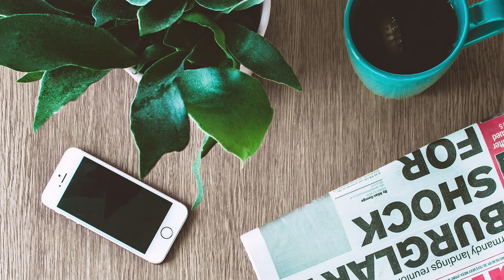Travel to isfahan | Facts & information about Isfahan | Iran Tour | Kamy the Traveler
This is my Travel Vlog Channel. I am a Traveller and Visit all around the World. I like to see new people, new culture and places. I make videos for my viewers to show them these aspects too.
Isfahan is located at the intersection of the two principal routes that traverse Iran, north–south and east–west. Isfahan flourished between the 9th and 18th centuries. Under the Safavid Empire, Isfahan became the capital of Iran, for the second time in its history, under Abbas the Great. The city retains much of its history. It is famous for its Persian–Islamic architecture, grand boulevards, covered bridges, palaces, tiled mosques, and minarets. Isfahan also has many historical buildings, monuments, paintings, and artifacts. The fame of Isfahan led to the Persian proverb Esfahān nesf-e-jahān ast (Isfahan is half (of) the world). Naqsh-e Jahan Square in Isfahan is one of the largest city squares in the world, and a UNESCO World Heritage Site.